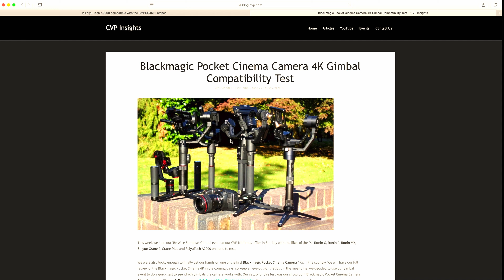BMPCC4K（ポケシネ4K）をジンバルFeiyu α2000に取り付けることができた！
初心者向け動画制作スタートガイドを無料プレゼント中

ことについて解説しました。

Blackmagic Design社のBMPCC4Kは、Ronin-SやFeiyu AK4500とかにしか付けられないと思われがちですが、あなたがお持ちのジンバルにももしかしたら、取り付けることができるかも！

他にも動画撮影と動画編集に関するチュートリアル動画をアップしてますので、合わせて見て頂けると嬉しいです。

都内で動画撮影と動画編集のセミナーを開催しています。
タイミングが合いましたらご検討ください。

使用機材）
□カメラ
SONY A7iii
SONY A6500
BMPCC4K

□レンズ
24-105mm/f4
35mm/f1.8
10-18mm/f4

Sigma16mm/f1.4

Panasonic 12-60mm/f2.8-4

□ジンバル
FEIYU A2000

□三脚
MANFROTTO 190GO!
MANFROTTO Element

□マイク
RODE VIDEOMICRO
TASCAM DR-10L

□編集ソフト
（仕事用）
Camtasia 3

（講座用）
iMovie
Filmora9